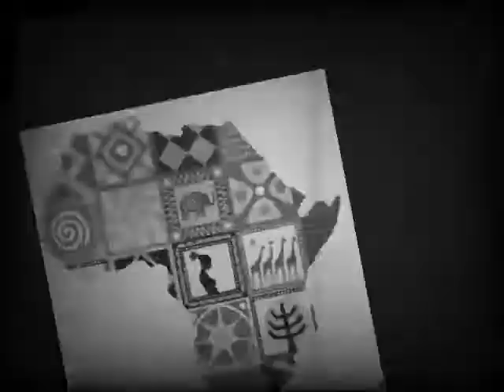Food Poisoning with Dr. Bi T. F.